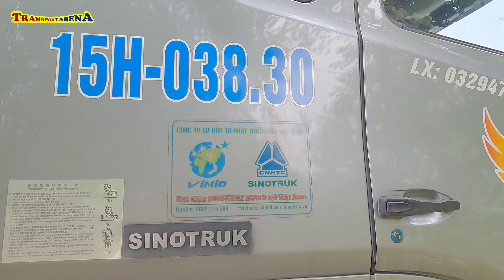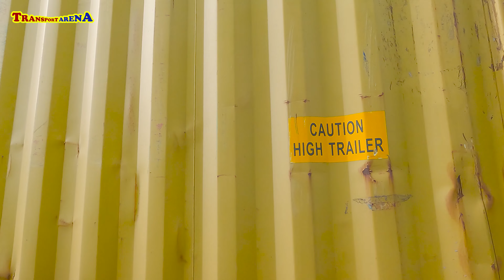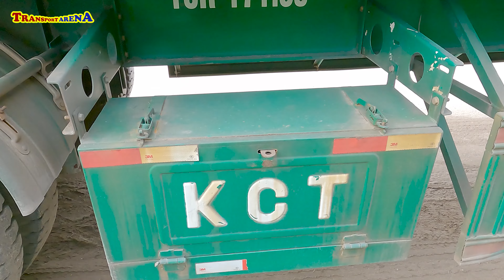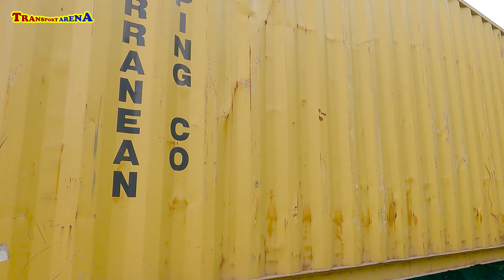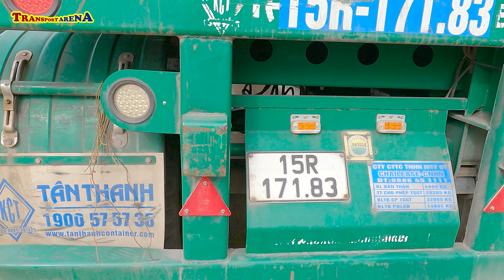Discover the mystery of HOWO Vimid trucks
*** Welcome to the official youtube channel "Transport Arena". The channel includes videos about transport vehicles, industrial machines, agricultural machinery such as container trucks, cranes, road rollers, tractors, harvesters, excavators,